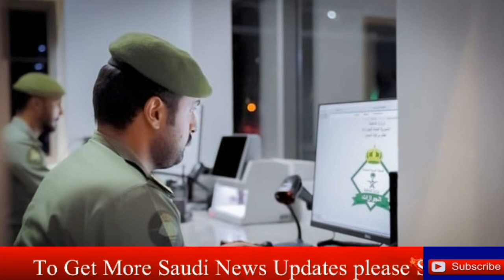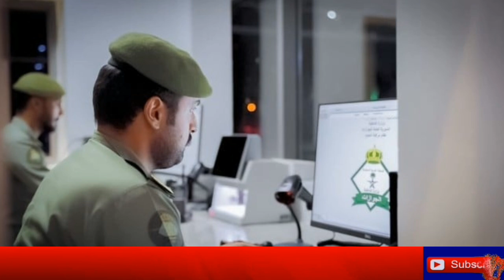Saudi News Today (03-06-2023) Latest Saudi Arabia News Today | Saudi Arab News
saudi arabia latest update today from 03 June 2023,
Saudi khabar,
Saudi khobor,
Saudi hindi news today,
News saudi,
saudi news today june 2023,
سعودی عرب